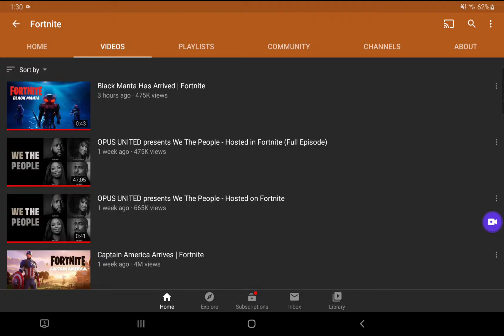React to the Black Manta in fortnite (premiere)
That is drip